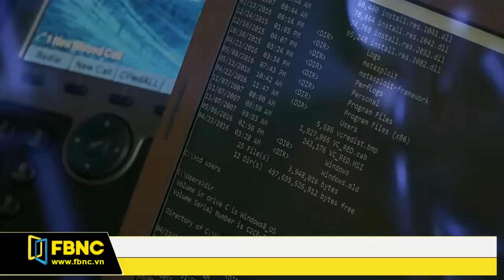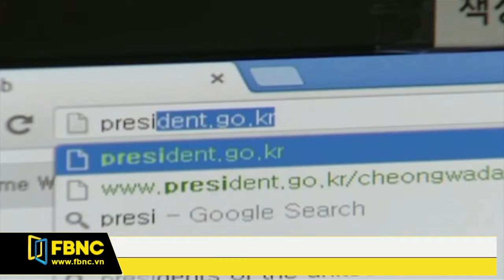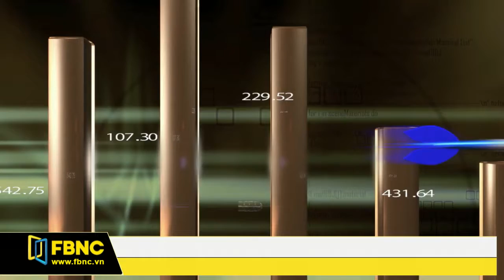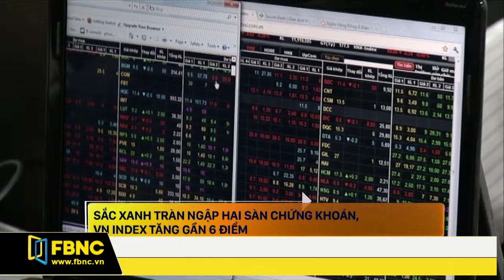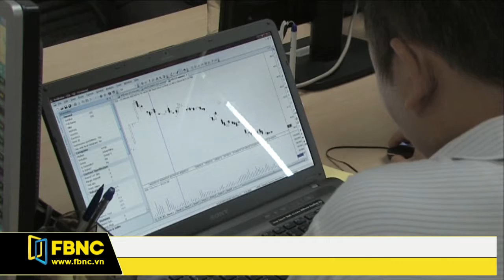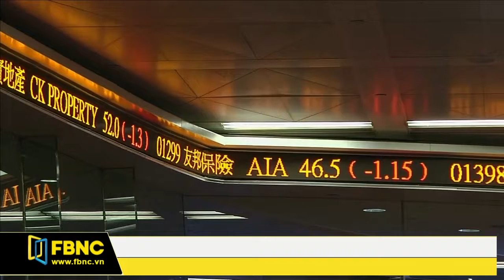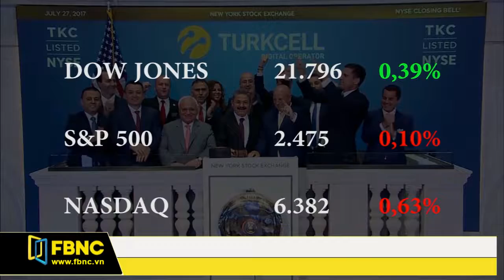FBNC - Bản tin FBNC 29/07/2017 (Phần 2)